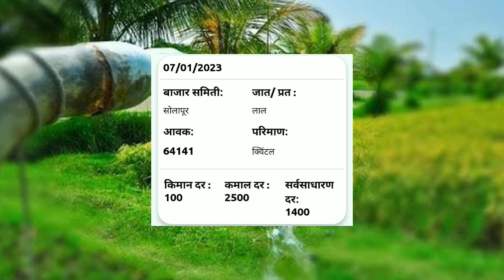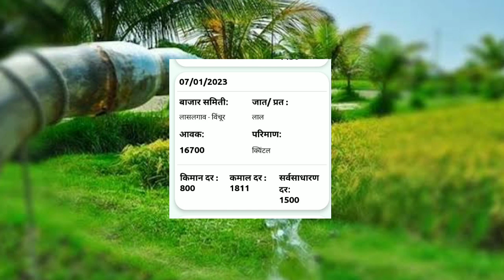लासलगाव व सोलापूर कांदा बाजार भाव तूफान वाढ || आजचे कांदा बाजार भाव Live || Kanda bazar bhav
video Topics

कोल्हापूर कांदा बाजार भाव
मुंबई कांदा बाजार भाव आजचे
येवला कांदा बाजार भाव आजचे
लासलगाव कांदा बाजार भाव आजचे
सर्व जिल्ह्यांचे कांदा बाजार भाव
कांदा बाजार भाव
kanda bajar bhava
kanda bhav
कांदा बाजार भाव रिपोर्ट
कांदा बाजार भाव टुडे